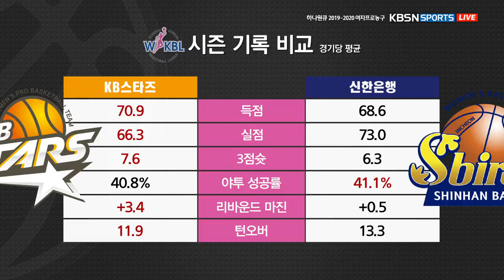[KB스타즈 VS 신한은행] 양팀 기록 및 출전 멤버 소개. 하나원큐 2019-2020 여자프로농구.20200104